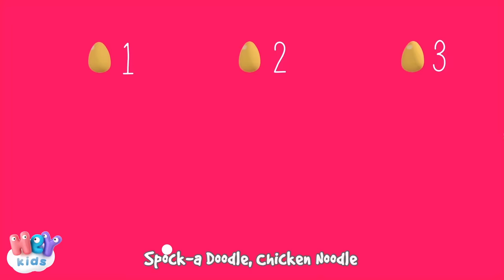A Cow Called Lola - The cow song for children | HeyKids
The most beautiful animated nursery rhymes compilation: "A Cow Called Lola" and many more songs for kids!

0:00 A Cow Called Lola (the cow song)
1:54 Humpty Dumpty Sat On A Wall
3:27 Bingo
6:11 Five Little Ducks
7:53 If You're Happy And You Know It
9:08 Happy Birthday
10:46 Old MacDonald Had A Farm
13:51 The Wheels On The Bus Go Round And Round
16:11 Five Little Monkeys Jumping On The Bed
18:16 Rain Rain Go Away
20:12 Row Row Row Your Boat
21:53 Chicks Song
23:22 Six Little Ducks
24:42 Head Shoulders Knees And Toes
26:06 Spock-a Doodle, Chicken Noodle
28:55 The Little Boat
30:50 Are You Sleeping? Brother John
32:39 Incy Wincy Spider
34:15 The Crocodile Song
36:51 Dear Little Donkey
38:07 Twinkle Twinkle Little Star

A Cow Called Lola lyrics

A cow called Lola
She’s Española
Swishing her tail when we say “Hola”

She’s Española
Shaking her head when she says “moo”
When she says, “moo”

HeyKids.com - Nursery Rhymes for babies and toddlers